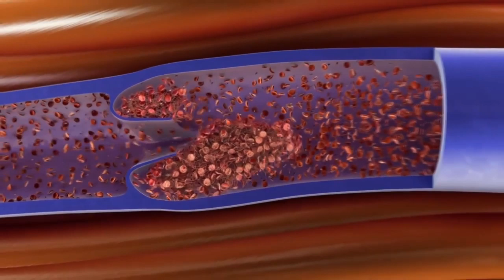Edema! It's From the Ham!